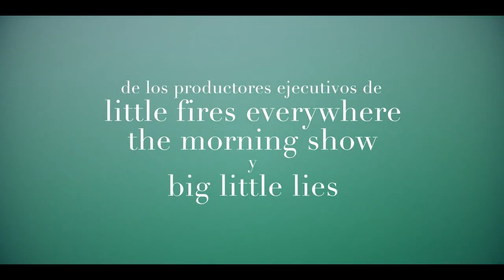Tiny Beautiful Things | Tráiler Oficial #2 subtitulado | Hulu, Star+ | Kathryn Hahn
Basada en la colección más vendida de Cheryl Strayed, Tiny Beautiful Things sigue a Clare (Kathryn Hahn), una escritora que se convierte en una reverenciada columnista de consejos mientras su propia vida se desmorona.

Cuando conocemos a Clare por primera vez, su matrimonio con su esposo Danny apenas avanza cojeando; su hija adolescente, Rae, la está alejando; y su prometedora carrera como escritora es inexistente. Entonces, cuando un viejo compañero de escritura le pide que asuma el cargo de columnista de consejos Dear Sugar, ella piensa que no tiene por qué dar consejos a nadie. Sin embargo, después de asumir a regañadientes el manto de Sugar, la vida de Clare se desarrolla en un complejo tejido de memoria, explorando sus momentos más cruciales desde la infancia hasta la actualidad, y excavando la belleza, la lucha y el humor en sus heridas sin curar. A través de Sugar, Clare forma un bálsamo para sus lectores, y para ella misma, para mostrarnos que no estamos más allá del rescate, que nuestras historias finalmente pueden salvarnos. Y, tal vez, traernos de vuelta a casa.

Estreno 7 de abril, en Hulu y Star+.